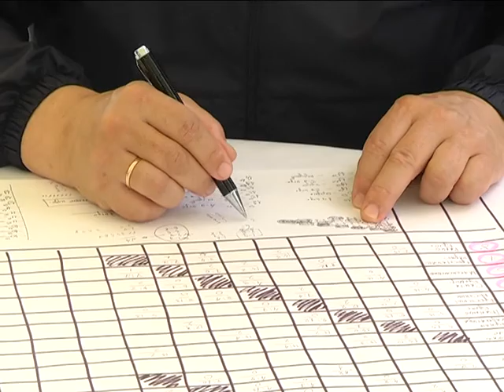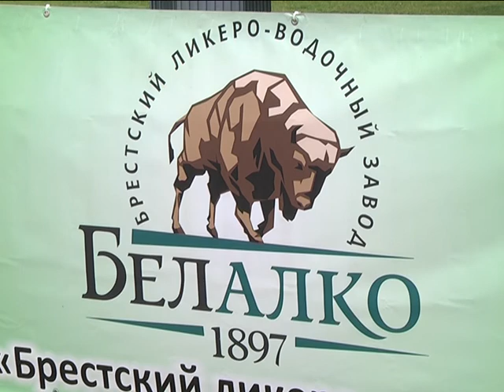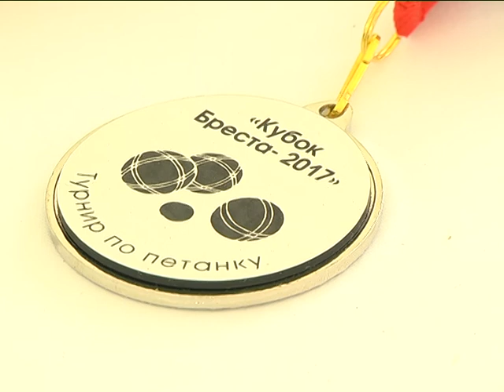2017-07-04 г. Брест. Турнир по петанку. Новости на Буг-ТВ.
Такой вид спорта, как петанк, за последнее время набрал большую популярность среди горожан. Прогрессивные брестчане успели познакомиться поближе с современным веяньем, обучиться навыкам игры и установить немало личных рекордов. В прошлом году в областном центре прошли первые соревнования по данному виду спорта - открытый турнир «Кубок Бреста – 2016», в нём приняли участие представители средств массовой информации города над Бугом. Уже в этом на Брестской набережной, как и прежде, на центральном пляже встретились разные команды, представляющие предприятия и организации, как областного центра, так и столицы Синеокой. Инициатором в очередной раз выступило ОАО «Белалко» при поддержке Федерации петанка, а также Брестского горисполкома и Брестского петанк-клуба.